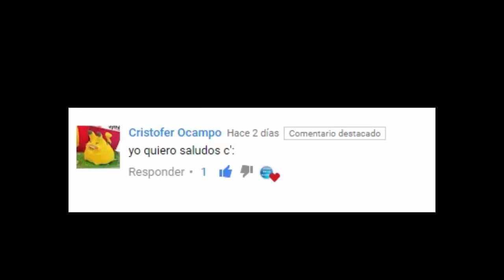Clash Royale | Completando El Cofre De Coronas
Clash Royale es un juego multijugador en tiempo real protagonizado por tus personajes favoritos de Clash of Clans, además de por nobles y muchos otros.